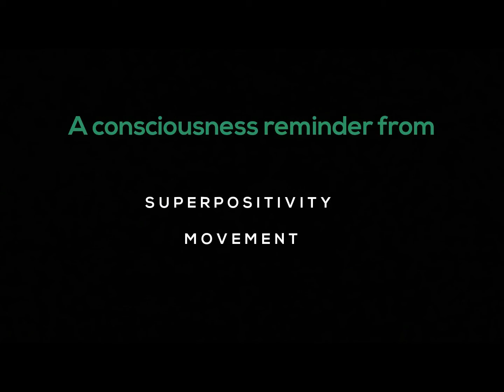TURN ON THE LIGHT | Superpositivity in the times of Covid-19 15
In this consciousness series of videos called "Superpositivity in the times of Corona", Superpositivity Movement founder Vickrant Mahajan demonstrates how to access and share the energy of superpositivity for the greatest good of our planet and beyond forevermore.